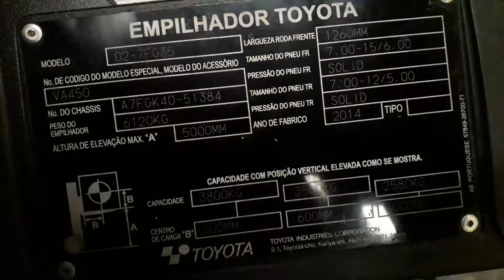Empilhadeira GDI oque é?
Dicas legais sobre empilhadeira